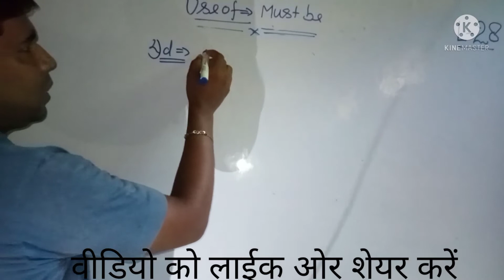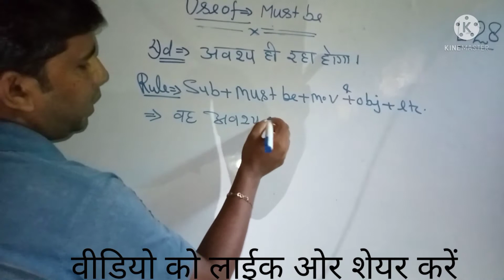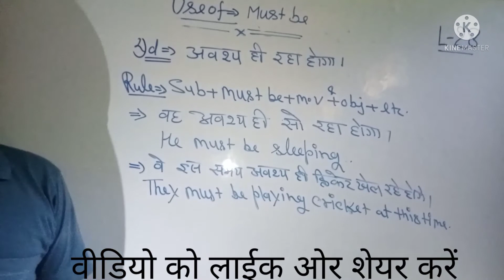use of -must be lecture-28 by Anar singh verma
use of -must be in simple language